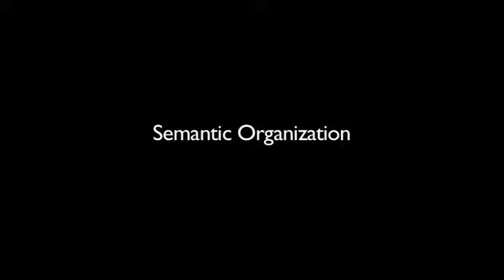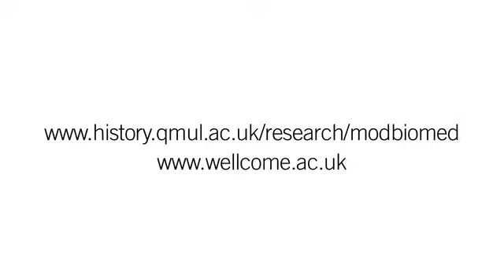Elizabeth Warrington 16 The challenge of access